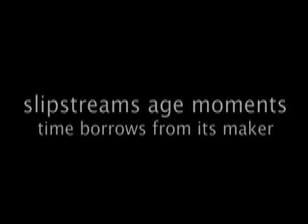slipstream moments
good to be older, but it's still just borrowed time